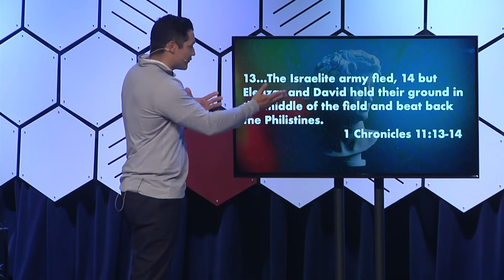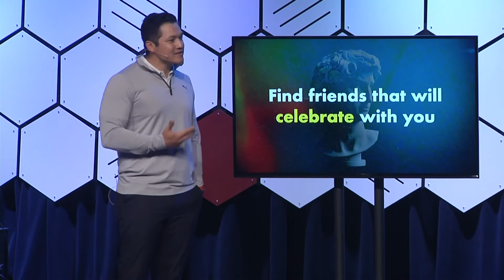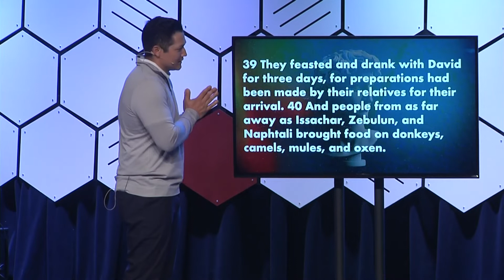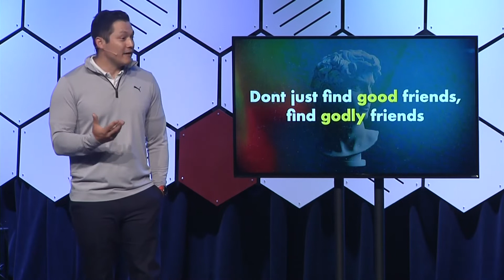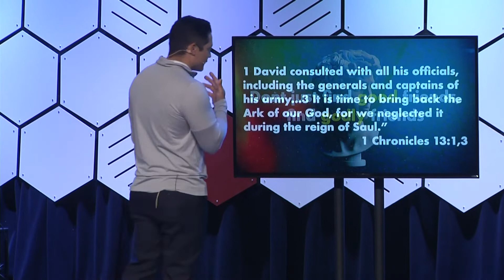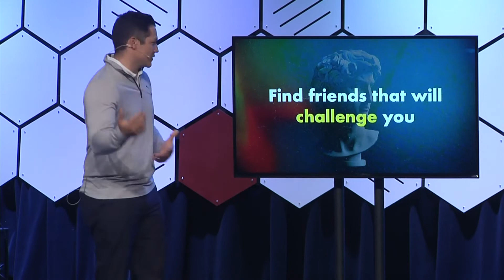Find Your People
David surrounded himself with his Mighty Men, a group of people who he knew were needed in his life. Do you have such people?

Join Dream City Omaha as Pastor John Weasel shows us that we must find friends who will fight with us and who will celebrate with us. In this search, we must not find good friends, but godly friends, and we should find friends who will challenge us just as David had.